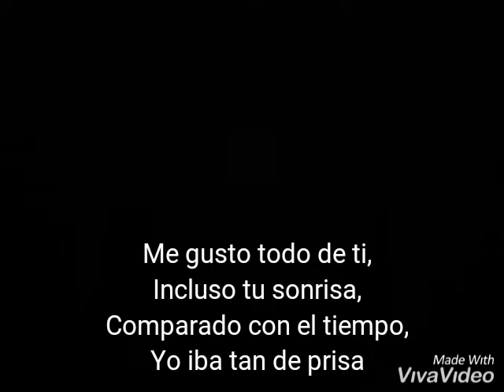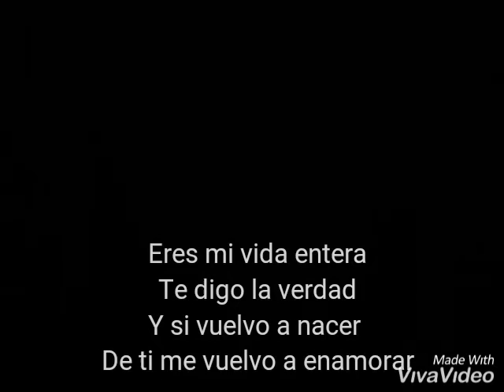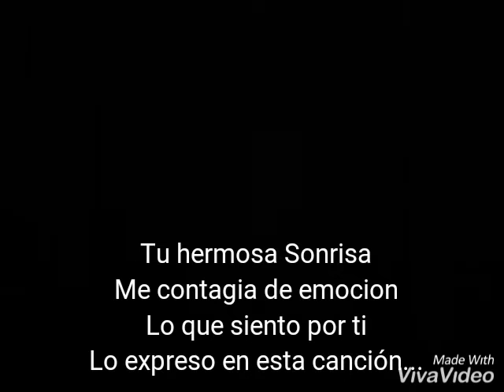14 de febrero (San Valentín) - Leonardo GZN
Canción romántica